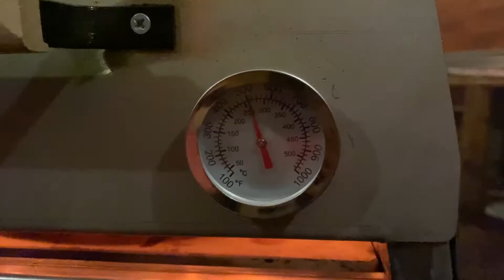Лучшая походная печь для пиццы своими руками. Такое есть только у нас!